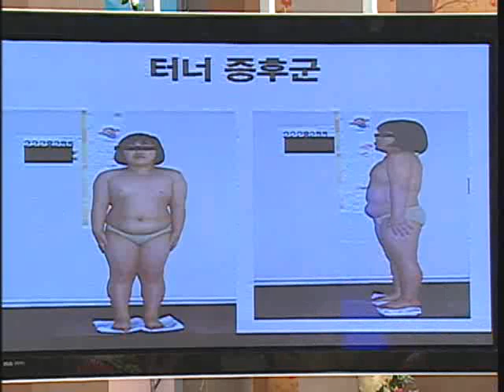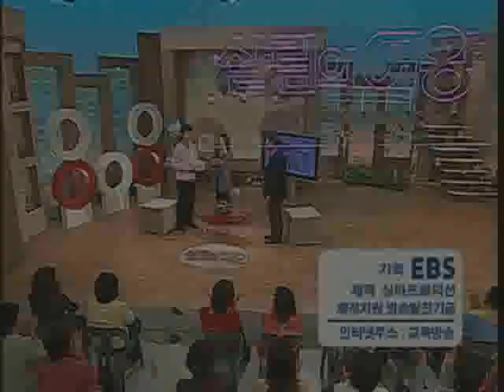살림의 여왕 - Housekeeping_젊음을 지켜주는 호르몬의 진실_#006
EBS 살림의 여왕, Housekeeping, 20070222, 젊음을 지켜주는 호르몬의 진실

여성 갱년기에 오는 여성 호르몬의 부족 , 그현상과 대처법은   여성 호르몬 잘 사용하는법, 남성의 갱년기 치료법 등